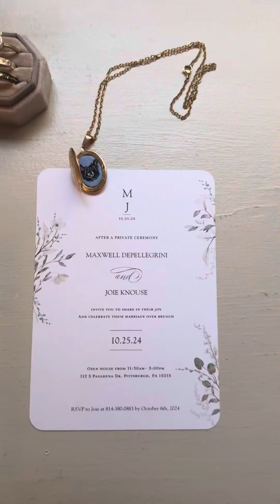Documenting an Elopement in Downtown Pittsburgh as a Destination Wedding Photographer ✨